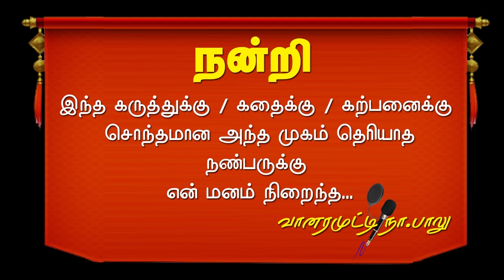KADAI THENKAI | EP 17 | VANARAMUTTY NAA BALU